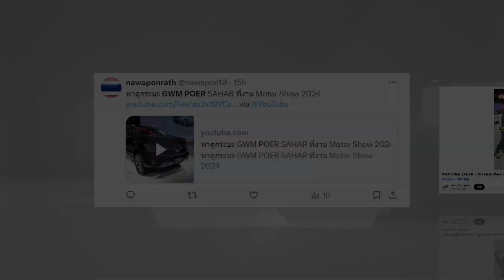The GWM SAHAR POER's dazzling performance, which spreads widely in the media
The Bangkok International Motor Show witnesses the GWM SAHAR POER's dazzling performance, which spreads widely in the media, bringing joy in gaining more recognition and fostering connections among devoted fans.